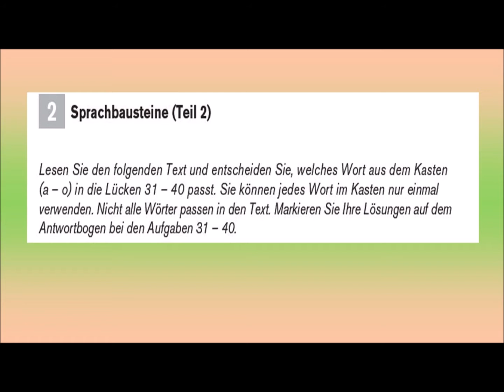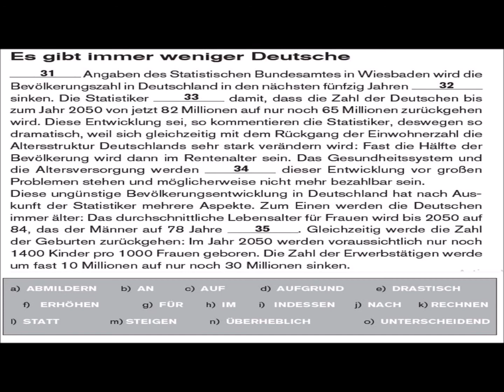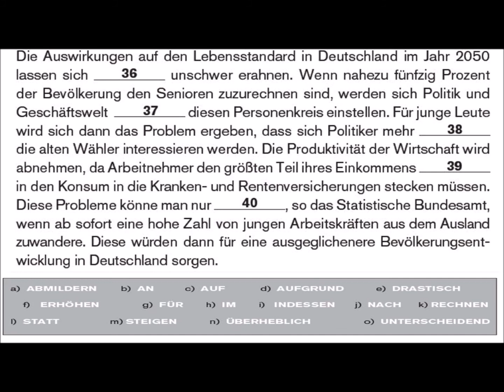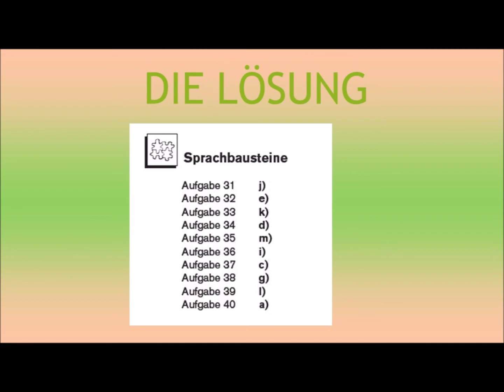TELC B2 – B2 prüfung- B2 sprachbausteine teil 2 mit Lösungen.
- Lesen b2.
– Lesen b2 prüfung OSD.
 - Lesen Deutsch.